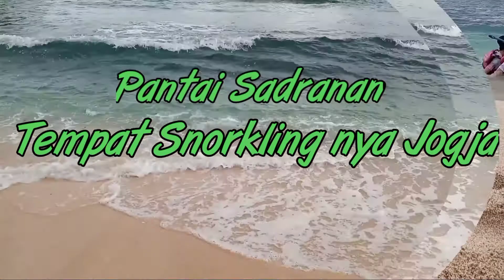Pantai Sadranan | Gunung Kidul Yogyakarta | Tempatnya Snorkeling Jogja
jumpa lagi di channel saya..
di video kali ini saya akan ajak jalan jalan lagi ke Pantai Sadranan..
Pantai yang terletak di Gunung Kidul Yogyakarta.
pantai ini terkenal dengan Snorkeling nya ya temen temen. Dan dayung perahu kano.

langsung cek video nya aja ya temen temen.
tonton videonya sampai selesai jangan di Skip.
dan Juga tombol lonceng supaya dapat notifikasi dari video2 terbaru dari kami.

Backsound Video No Copyright :
Eric Lund - Summertime